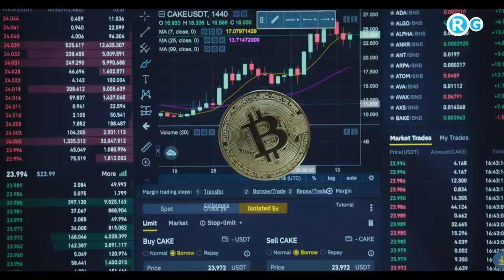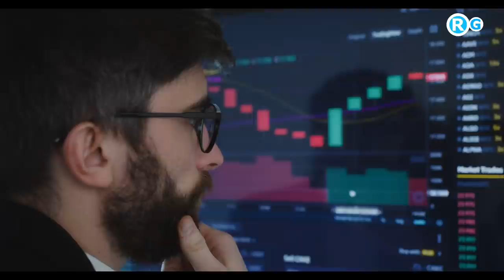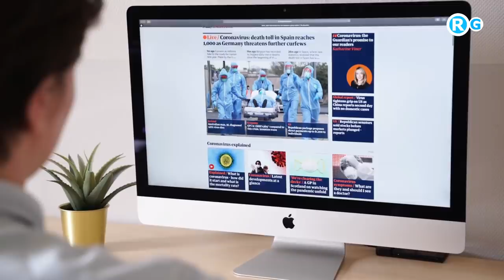Biggest success of India !! India to overtake Japan as Asia’s second largest economy by 2030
India is likely to overtake Japan as Asia’s second-largest economy by 2030 when its GDP is also projected to surpass that of Germany and the UK to rank as world’s No.3, IHS Markit said in a report on Friday.